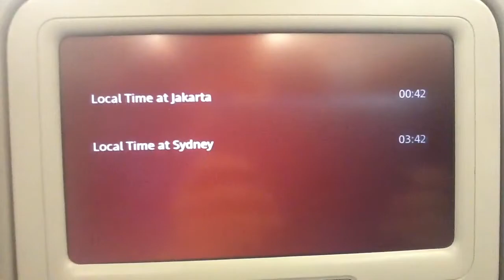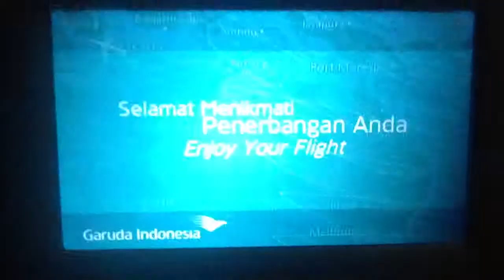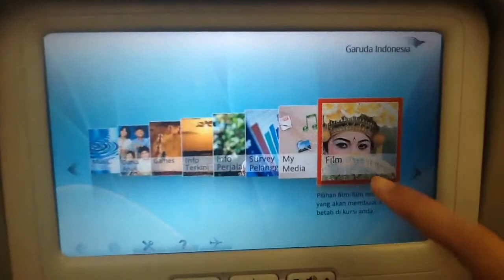Father Daughter Holiday Sydney 2014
24 June - 07 July